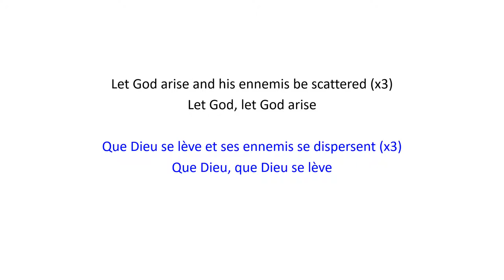Let God Arise | Que Dieu se lève - Christian Bilingual Song 39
English :
Let God arise and his ennemis be scattered (x3)
Let God, let God arise

Français :
Que Dieu se lève et ses ennemis se dispersent (x3)
Que Dieu, que Dieu se lève